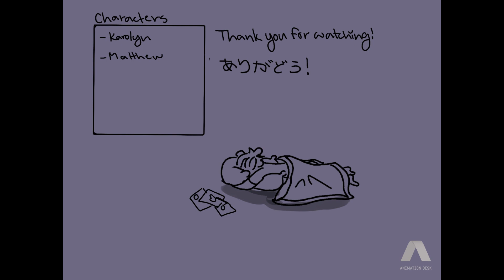Emotions // Meme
I know, it took me so long-

I'm going to do animation full-videos, and I'll upload some shorts including animation snid-bits, and stuff on my yarn work (mostly because if I use shorts as updates, then I have to finish my projects-) .

I still do not have an official post-schedule, but I will try to do weekly 'updates' on soon-to-come animations, and my yarn-work (again, because I need the peer-pressure to finish them) .

Thank you for all your patience! Ya'll are awesome.

Emotions in the animation: (in order)
-Anxiousness
-Sadness
-Companionship
-Comfort
-Nostalgia
-Love (I added 'Melancholy' in place of 'Love' on the last part of the meme)

-Youko_M